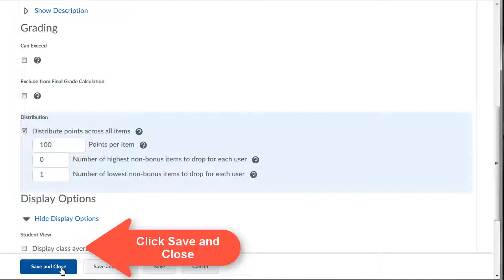BOLT Instructors Drop the Lowest or Highest Scores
How instructors can drop the highest and/or lowest scores in Grades in BOLT.